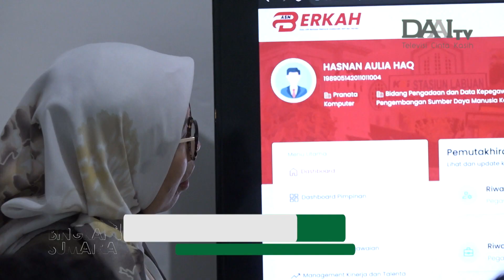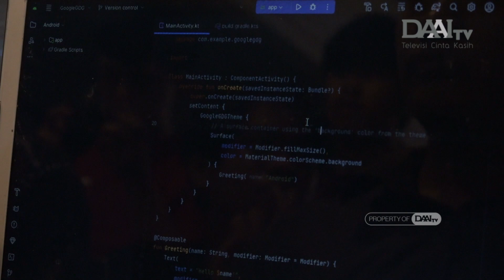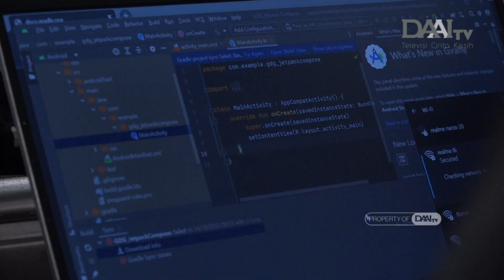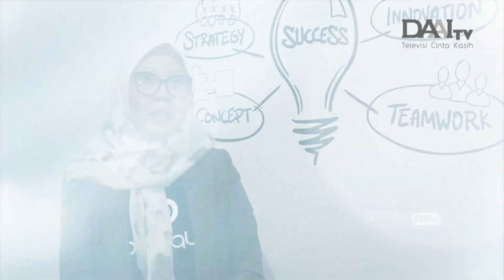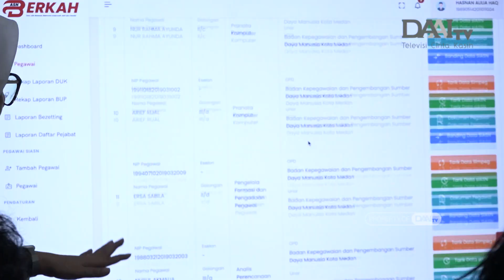Menjadi Generasi Pengembang Aplikasi | Bingkai Sumatra